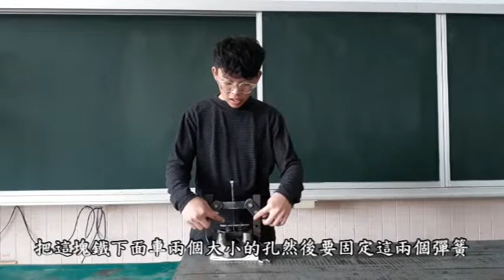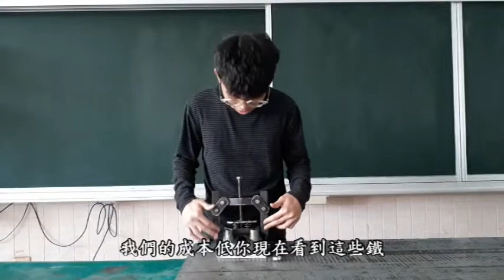1-107-02-第一名-007_動力機械群_國立北港高級農工職業學校_自製農業汽門拆卸器